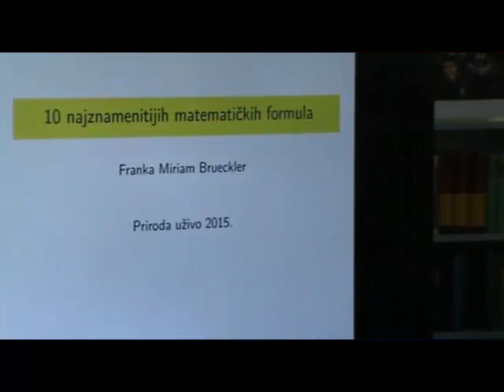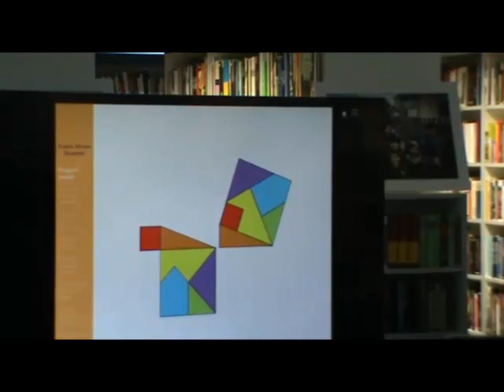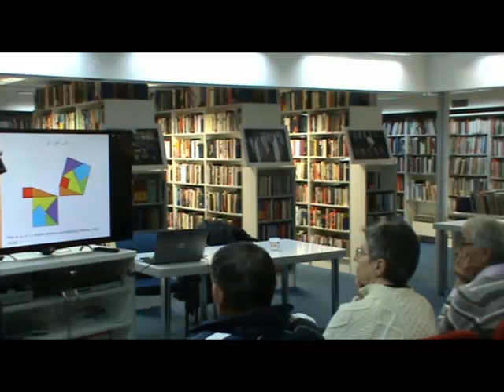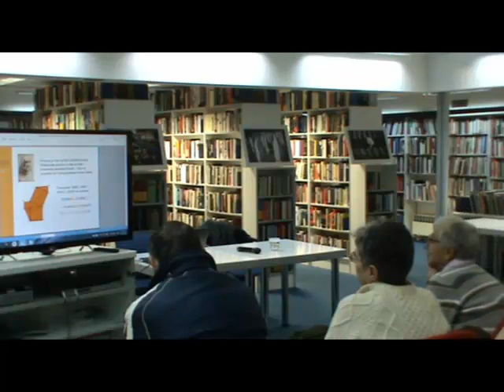PRIRODA UŽIVO 40: Franka Miriam Brueckler, Deset najznamenitijih matematičkih formula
40. Priroda uživo, Knjižnica i čitaonica Bogdana Ogrizovića, Zagreb, 17. prosinca 2015.

Deset najznamenitijih matematičkih formula

SAŽETAK
Godine 1988. časopis Mathematical Intelligencer objavio je upitnik kojim je tražio od čitatelja da odaberu deset najljepših matematičkih poučaka. Prvo mjesto osvojio je poučak poznat pod nazivom Eulerova formula, koja povezuje pet najpoznatijih matematičkih konstanti – brojeve 0, 1, e, pi te imaginarnu jedinicu i. Uz tu formulu, na listi
se pojavila i Eulerova poliedarska formula, koja povezuje broj vrhova, bridova i stranica poliedra, te formula za zbroj recipročnih kvadrata prirodnih brojeva. Uz spomenute tri formule, u ovom će predavanju biti predstavljeno još sedam formula iz različitih područja matematike: Pitagorin poučak, formula za rješavanje kvadratne jednadžbe, osnovno svojstvo logaritma, formula za površinu kruga, Newton-Leibnizova formula, Gaussov integral i Cauchyjeva integralna formula.

O PREDAVAČICI
Franka Miriam Brueckler rođena je 1971. u Essenu, u Njemačkoj. Školovala se u Zagrebu, gdje danas radi kao docent na Matematičkom odsjeku PMF-a. Uz redovne fakultetske obveze, najviše se bavi popularizacijom matematike. Potpredsjednica je Komisije za popularizaciju matematike pri Europskom matematičkom društvu i dobitnica Državne nagrade RH za promidžbu i popularizaciju znanosti za 2009. godinu. Objavila je više od sto popularizacijskih i stručnih radova te održala više od sto javnih predavanja i radionica. Redovno sudjeluje u znanstveno-popularizacijskim događanjima, a bila je i prevoditeljica i stručna savjetnica za postav izložbe "Volim matematiku", 2014. u Zagrebu.